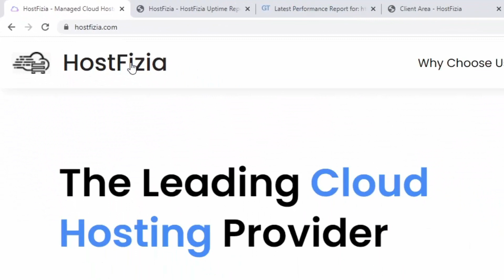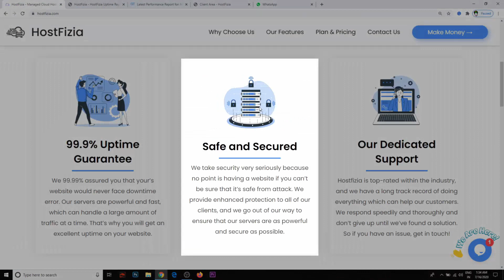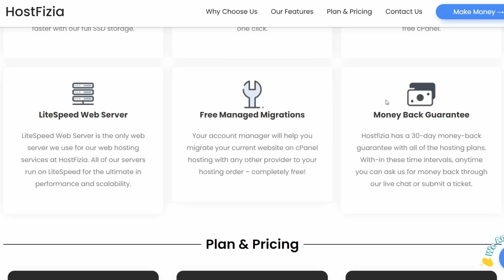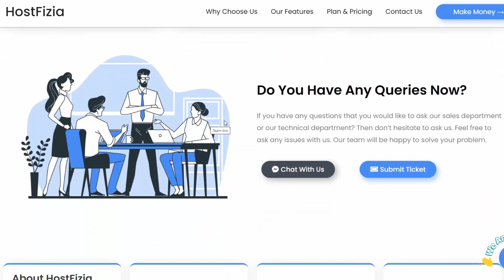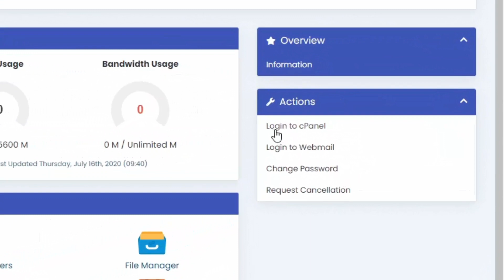Best SSD Cloud Hosting Provider plans starts at just ₹41 per month || Cloud Hosting w/ SSD Storage